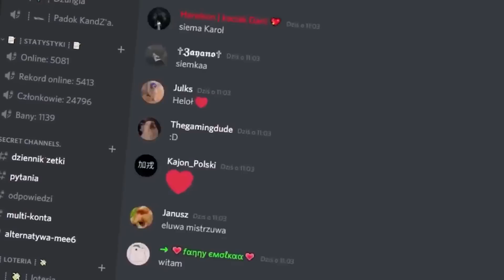Spróbuj Nie Czuć Się Niekomfortowo Challenge... (NIEMOŻLIWE!)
🡆 5.000 LIKE = od razu NOWY ODCINEK z Niekomfortowości!